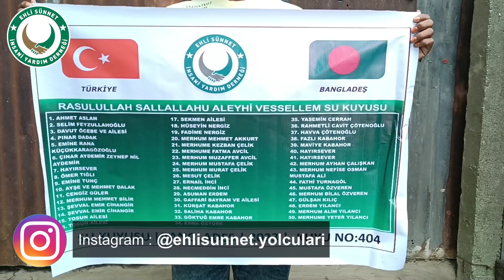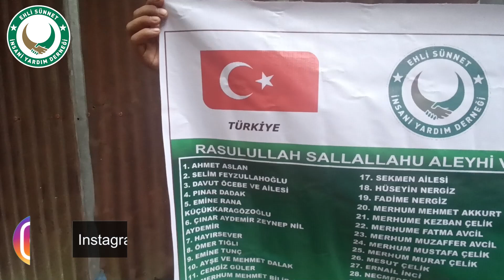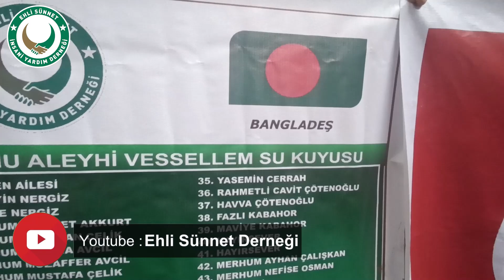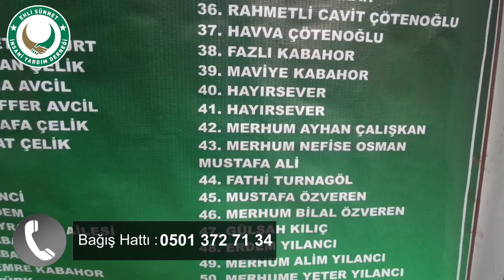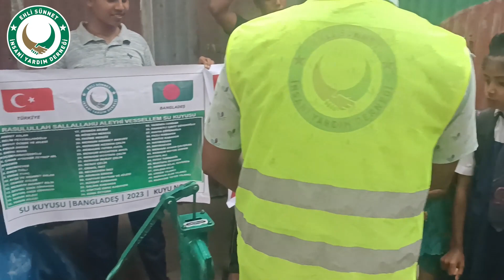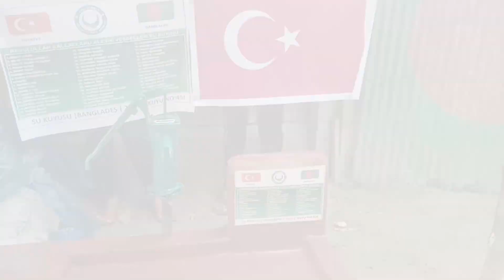Bangladeş 404 No Lu Su Kuyusu HD